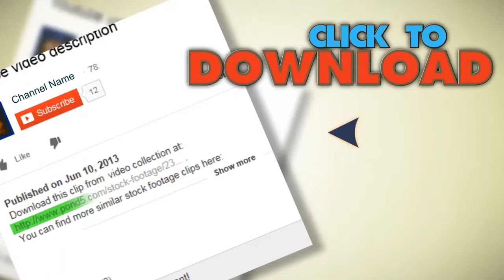Air Conditioner (Close Up). Stock Footage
You have watched Air Conditioner (Close Up). Stock Footage"